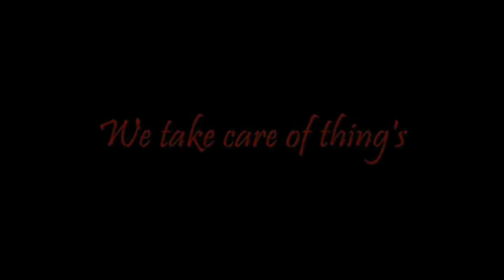Skyblock Dexterity: Multiplayer #5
Stuff happens. *